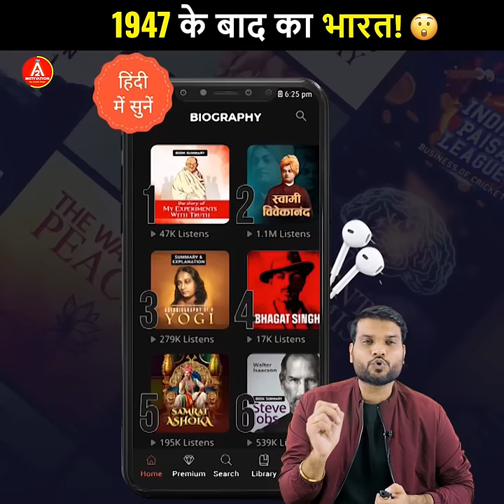1947 के बाद का भारत! 😮 | A2 Motivation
Valid For Only first 250 Users

Video Credit :-
Video edited by - Lokendra Kumar Sen
Thumbnail by - Parveen Kumar & Meenakshi Rawat